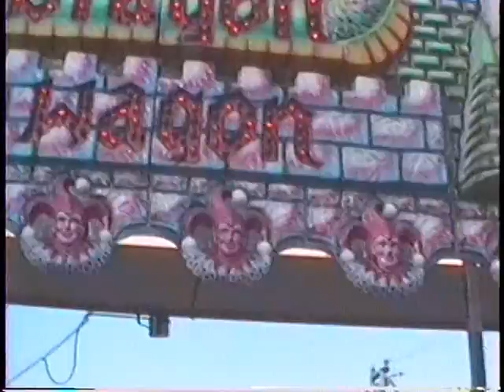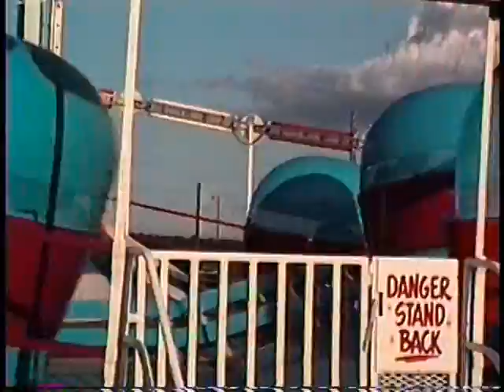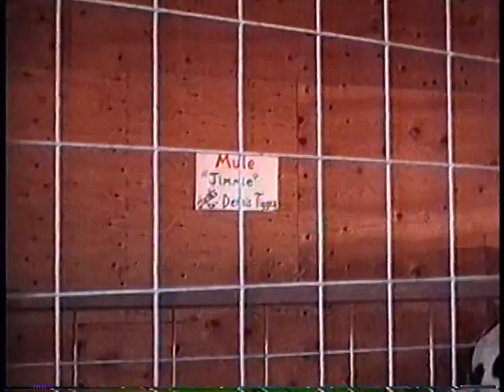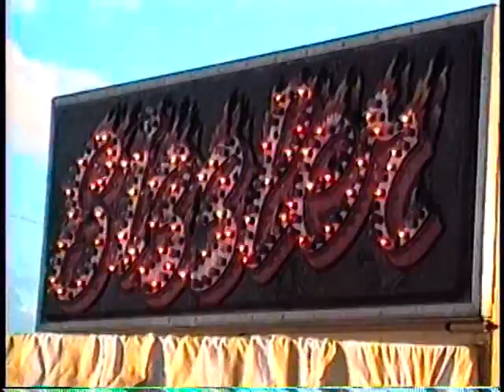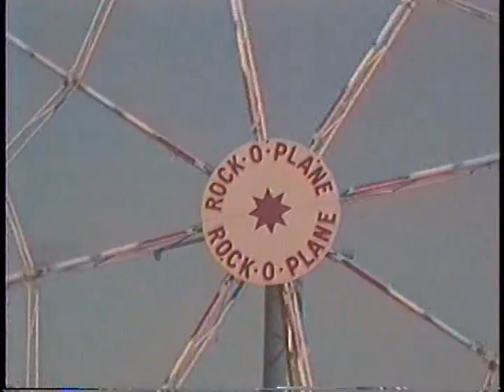July 1991 Part III